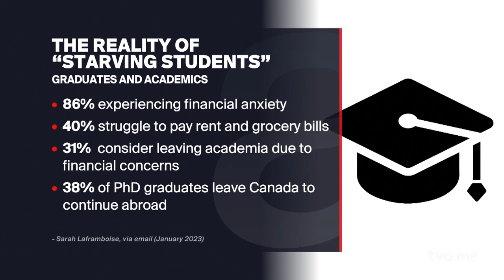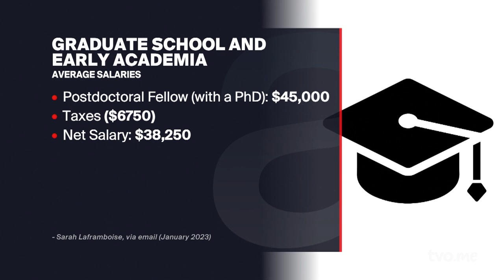Has Canada Lost Its Science Game? The Agenda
During the COVID 19 vaccine rollout Canadians learned the hard way that they're at the mercy of other countries to get the shot. In the past, Canada manufactured vaccines but that was decades ago.  Can Canadian innovations in science rest on the laurels of the discovery of insulin and its long-ago foray into vaccines? Or should it strive to become a global leader in scientific discoveries? We ask physician scientist Stephen Archer; Support Our Science co-organizer Sarah Laframboise; and Globe and Mail science reporter Ivan Semeniuk.